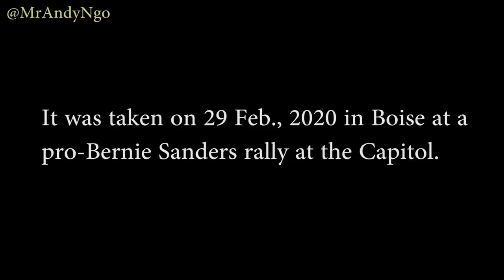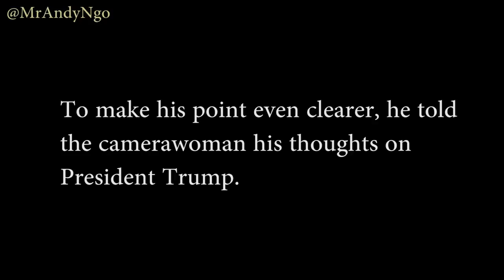Viral Michigan Pro-Trump Swastika Photo Is a Hoax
Seen the viral photo that purportedly shows a Trump supporter displaying a swastika at the Lansing, Mich. protest against Gov. Whitmer's stay at home order? It's a hoax.